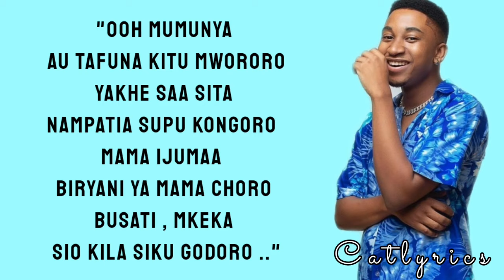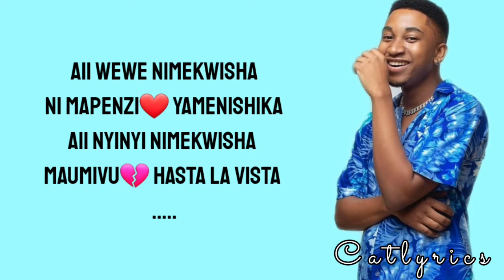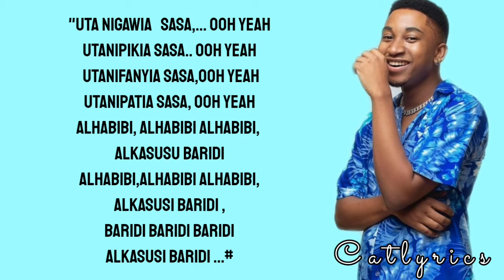jay melody-huba hulu lyrics